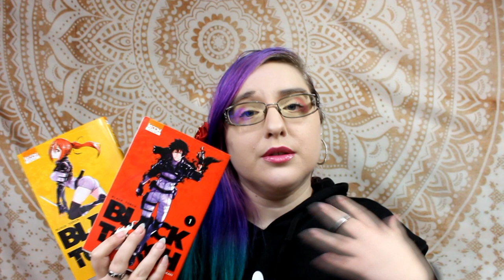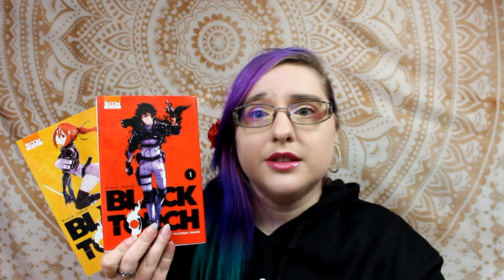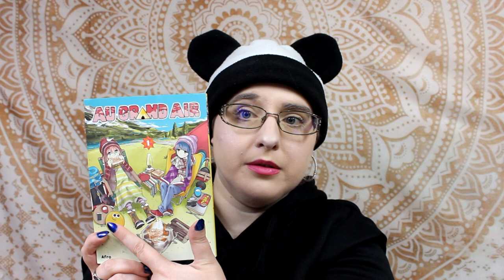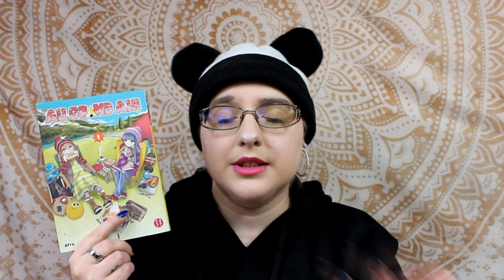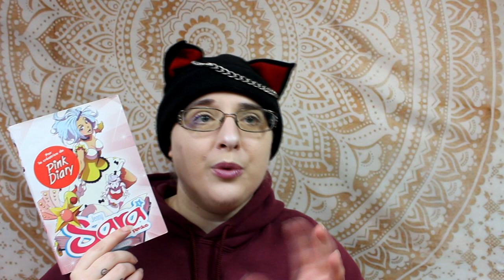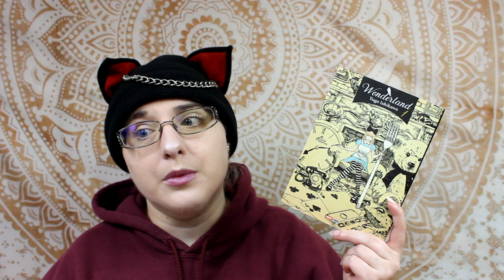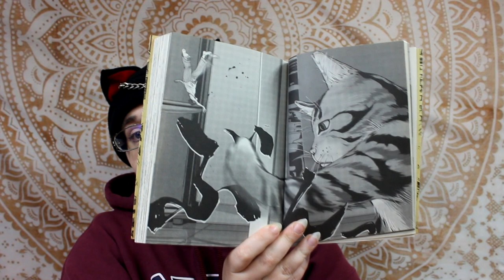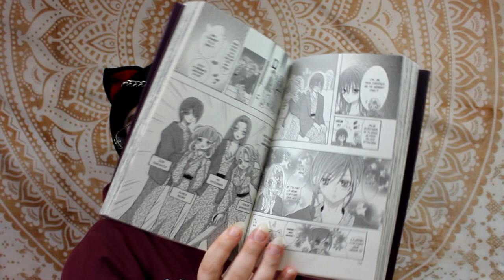📚 update lecture #4 - le Challenge MANGA du : Week-end à 1000 📚